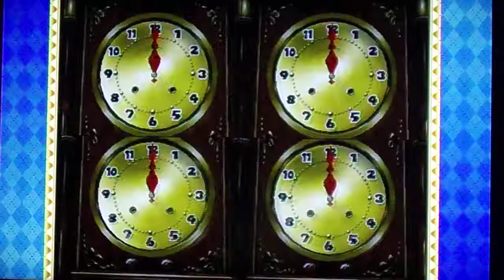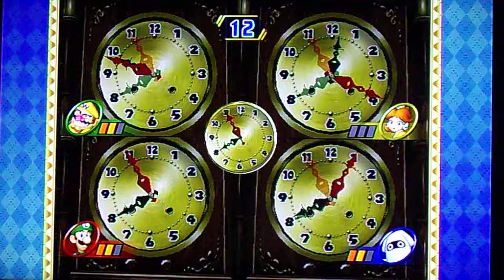Mario Party 8 - Party Tent: DK's Treetop Temple Part 4/5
We're almost done with this board as we head for the last 5 turns!

It's still anyone's game!